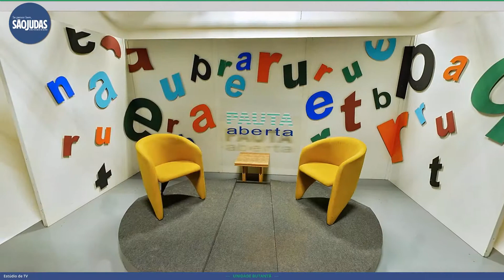Tour Virtual | Universidade São Judas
Tour Virtual da Universidade São Judas desenvolvido pela Sferica Tour Virtual 360°.